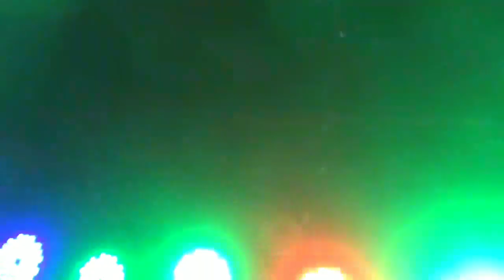2 bass 4 top outdoor test and details!! live dj outdoor test,wiring and details!!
2 bass 4 top connection video

Full dj setup connection
2 bass 4 top wiring and live test
2 bass 4 top